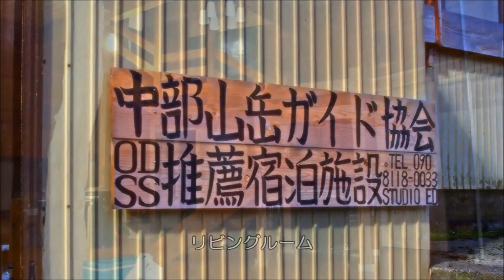飯豊連峰の麓に ゲストハウス"はないかだ" お～ぷん！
20年掛けた手造りのログハウス、飯豊連峰の麓小国町小玉川にオープン！！
本業はレコーデングスタジオだが、宿泊もOK、持ち込みも自由、ホームパーティ、サークルの集い、一人旅に、使い方いろいろフリーな空間として楽しめるよ・・・
前田 俊治